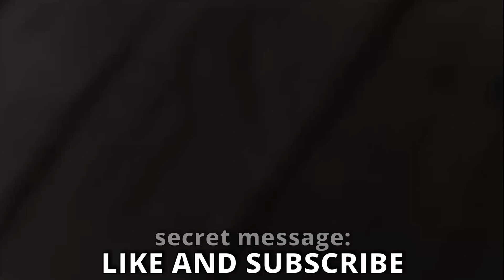Backyard Trickshots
basketball trickshots, disc golf trickshots, frisbee trickshots, water bottle flip, water bottle trickshots, ping pong